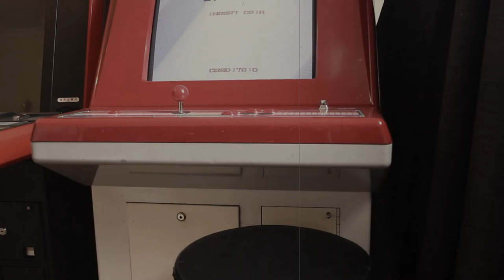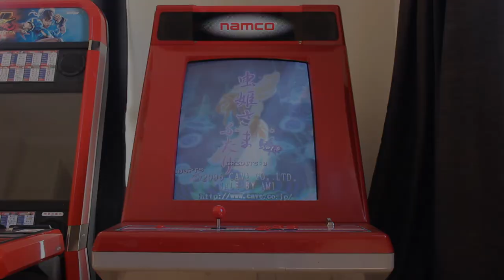Cabinet Profile 2: Namco Excelleena 2 Japanese Candy Cabinet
This is a brief video profile of my Namco Exceleena 2 cabinet. Manufactured by Namco in the 90’s, this unique looking red cabinet was a follow up to the original blue Exceleena. It’s a JAMMA cabinet featuring a 29 inch rotating monitor.

I've made some minor modifications to this cabinet which allow me to swap between JAMMA and 15khz GroovyMAME. The majority of the time it is setup with GroovyMAME, so I can play shooting games from the Cave catalogue. The original two player control panel with Seimitsu joysticks has been replaced with a reproduction one player panel with Sanwa parts. I’ve kept the original panel and parts, so it can always be returned to its original state.

The cabinet features a great rotating mechanism to easily change the monitor from horizontal to vertical. Unfortunately it rotates the opposite way to most Japanese cabinets, so it’s only compatible with specific Namco vertical PCBs.

This was my first Japanese style cabinet, and I always enjoy playing on it. The 29 inch CRT monitor has no burn-in and always looks fantastic. The video images you see here don't really do it justice.